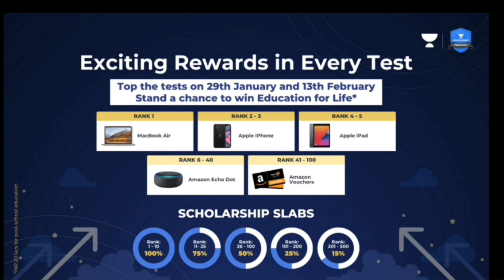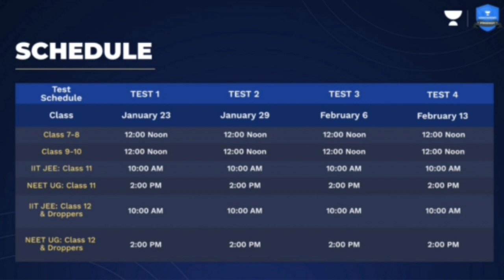Unacademy Send me another Surprised Gift...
100% Sucess in 1st Quarter End Exam
Our Target-:

100% Sucess in 2nd,3rd,Final Quarter Exam
100% Sucess in Matric Exam-2022